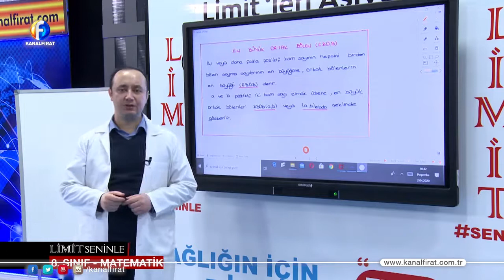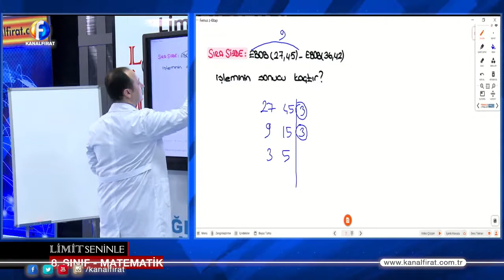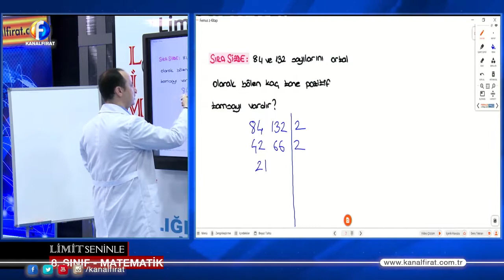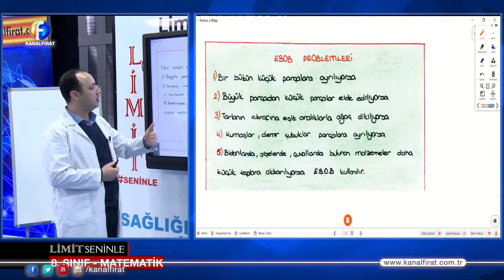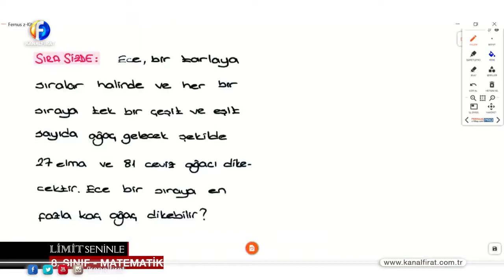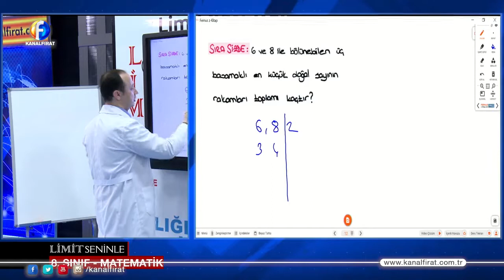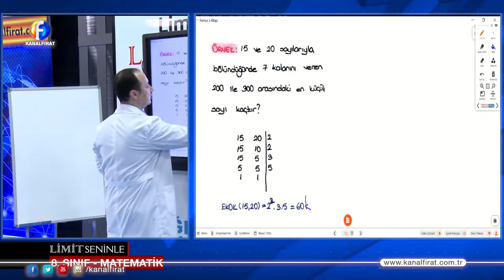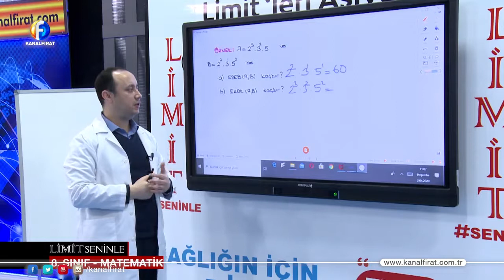8 SINIF MATEMATİK (EBOB)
Eksik konularınızı ve tekrarlarınızı bu konu anlatımlarından çalışabilirsiniz. Kanal Fırat'a ve hocalarımıza teşekkür ederiz.  Başarılar dileriz.